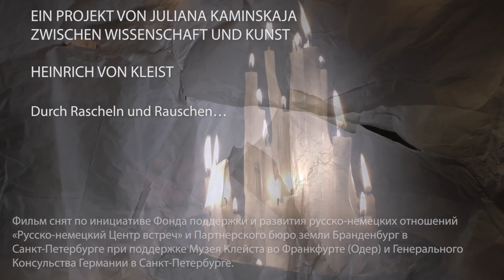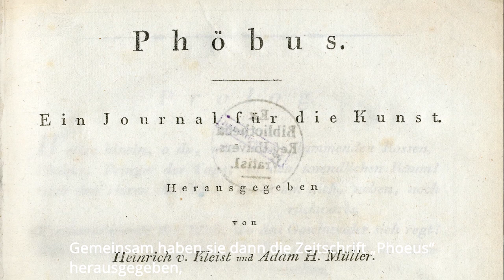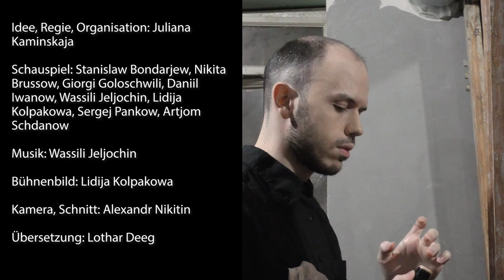ГЕНРИХ ФОН КЛЕЙСТ. Сквозь Шелест и шорохи ... HEINRICH VON KLEIST. Durch Rascheln und Rauschen ...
Партнерское бюро Бранденбург в Санкт-Петербурге, Русско-немецкий Центр встреч и Музей Клейста (Бранденбург) представляют фильм о малоизвестном и исключительно современном немецком писателе Генрихе фон Клейсте (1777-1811), созданный на основе загадочных текстов: новеллы «Локарнская нищенка» и эссе «О том, как постепенно составляется мысль, когда говоришь». Автор концепции – ученый-литературовед, канд. филол. наук, доцент СПбГУ Юлиана Владимировна Каминская. Произведения Клейста легли в основу художественного эксперимента, в котором научный комментарий тесно переплетен с элементами театральной постановки. Акустический перформанс поможет зрителю вдуматься в сложные произведения, а знакомство с результатами научных исследований расширит понимание литературы конца XVIII - начала XIX вв.